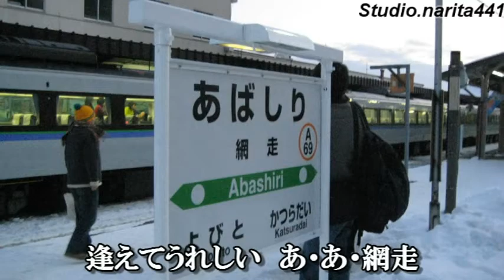網走慕情 曽我部美和子 作詞/曲：横内淳 cover 青島 通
作詞：横内淳　作曲：横内淳
dam:
2729-34配信